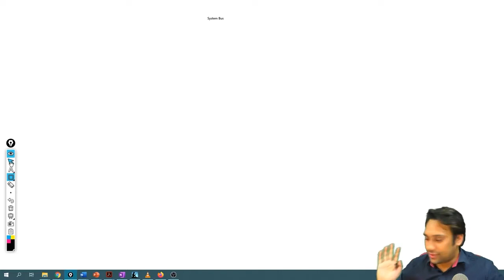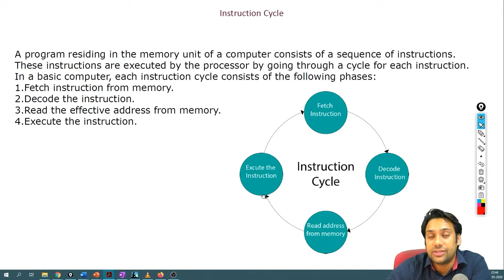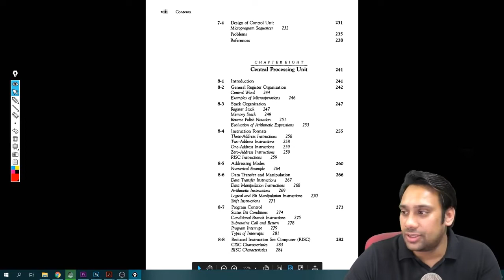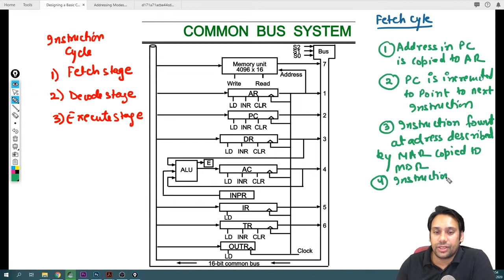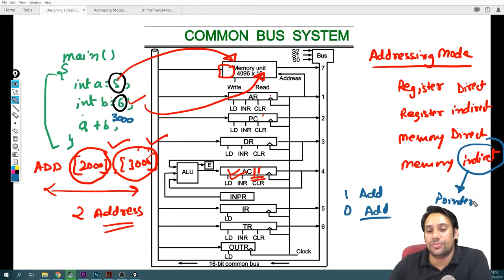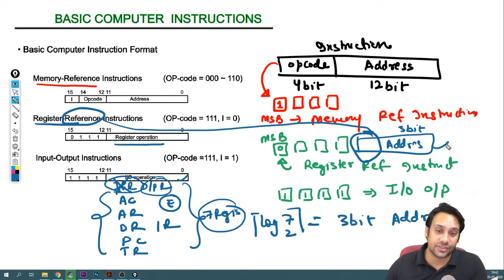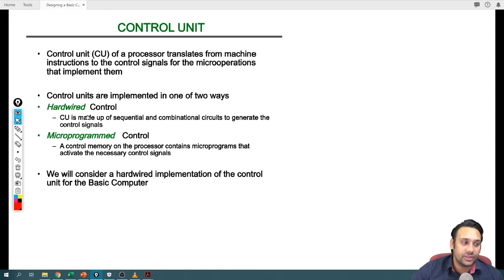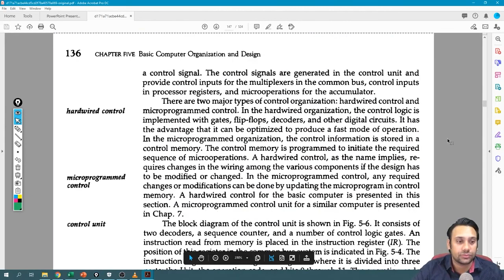Designing a Basic Computer | Part 2 | Basic Registers | GATE | NTA NET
Designing a Basic Computer Architecture organisation
Computer organization refers to the operational unit and their interconnection that realise the architectural specification.

Computer organization deals with how different part of a computer are organised and how various operations are performed between different part to do a specific task.

The organization of the computer is defined by its internal registers, timing and control structure, and set of instruction that is uses.